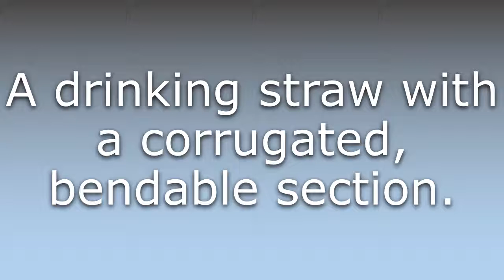What does Bendy straw mean?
What does Bendy straw mean in English? Learn the meaning of Bendy straw.